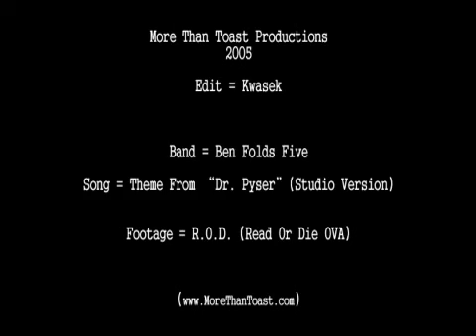Theme from "Dr. Psyer"- Read or Die AMV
Another AMV by Kwasek.  The song is the them from "Dr. Psyer" and the anime is Read or Die.